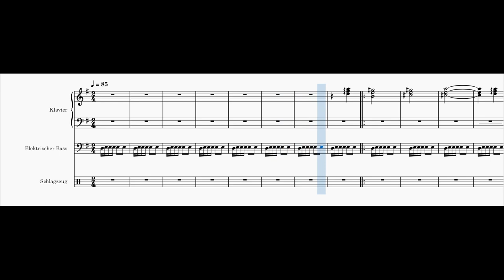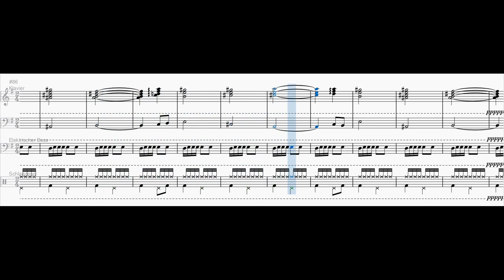chugga chugga choo choo